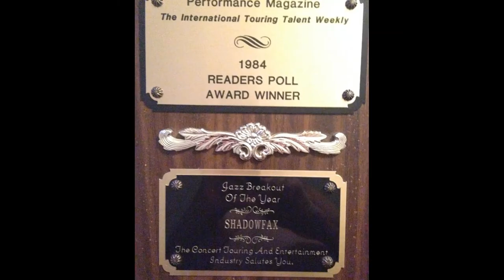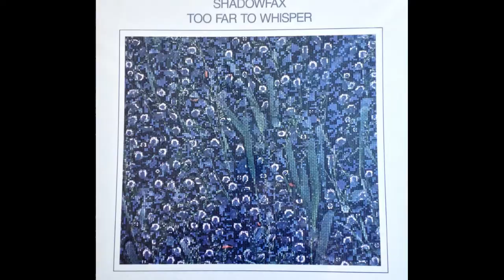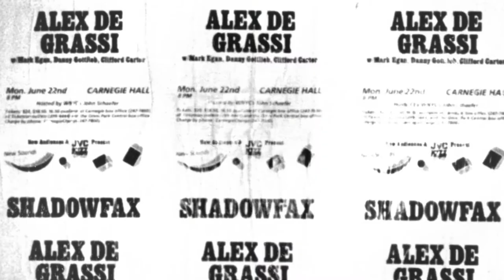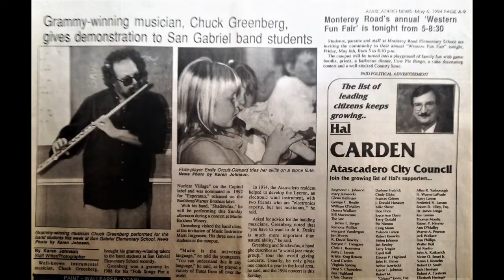Remembering Chuck with "Into The Blue"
In honor of the 25th year since Chuck Greenberg's passing on Sept. 4, 1995. Photos, poetry and interview from Chuck's archives edited by Joy Greenberg with soundtrack featuring the tracks from INTO THE BLUE by Chuck and Armen Chakmakian: "Chandra Taal," "Dance Of The Dispari" and "Midnight," which was played at Chuck's Memorial in 1995.
A PAUSE IN THE RAIN, Joy Greenberg's memoir about Chuck and Shadowfax is available